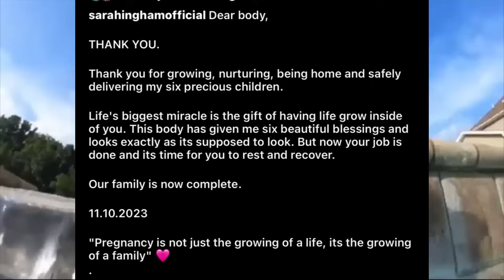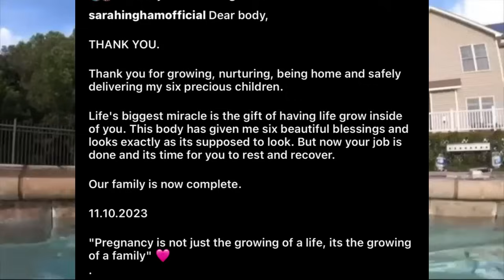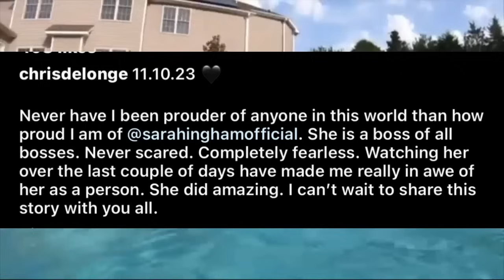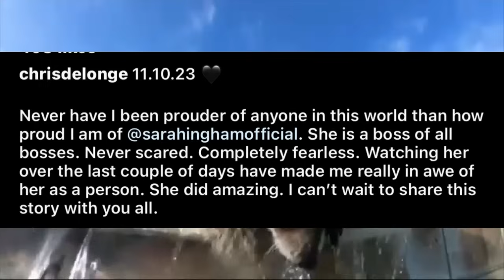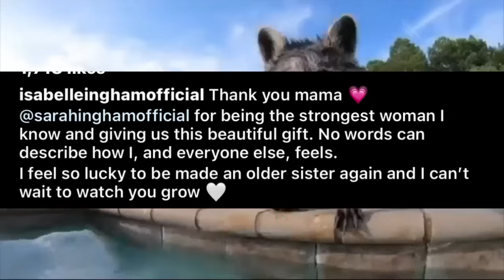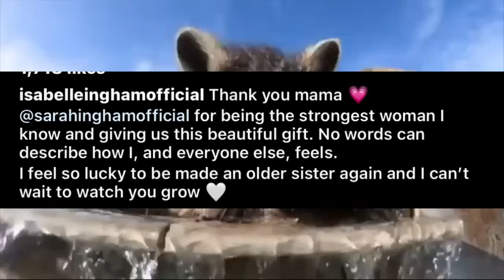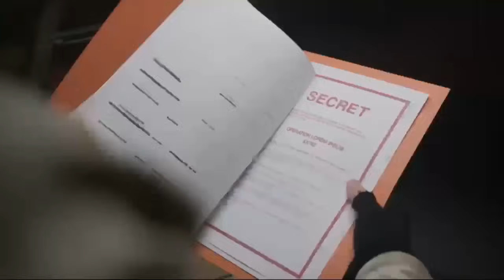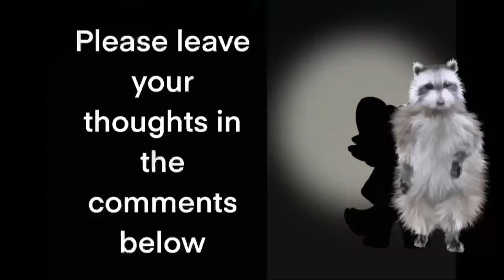Inghams 6TH BABY BORN!!! New Arrival!!